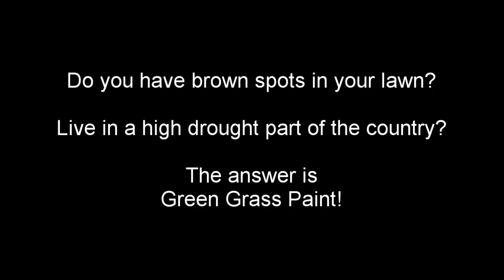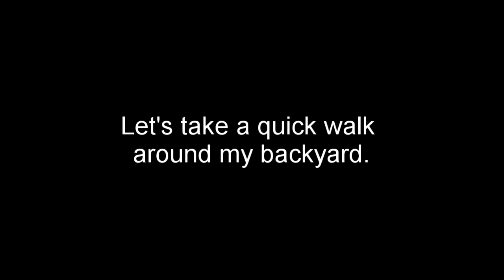I Painted My Lawn! / Restore Your Lawn Using Green Grass Paint - Covington Naturals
Covington Naturals green lawn paint can help cover any brown spot caused by pets or drought. It is so easy to use, and by mixing the paint color with water the solution lasts  longer!   For wintertime or late fall treatment of dormant grass, simply mix  6 oz of concentrate per 1 gallon of water.  In this video I used a small hand sprayer with 1 oz of paint to spray a small section of my backyard that was completely cooked by the hot summer heat.

Restore your lawn using green grass paint from Covington Naturals. How to paint your lawn with green grass paint.